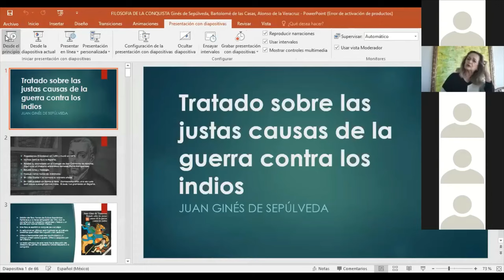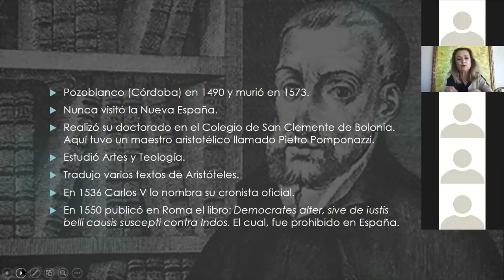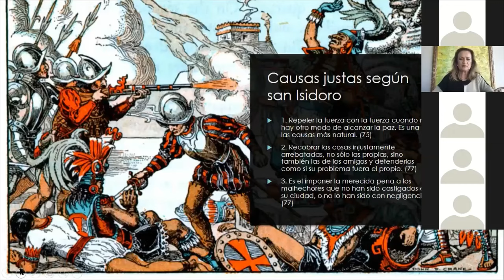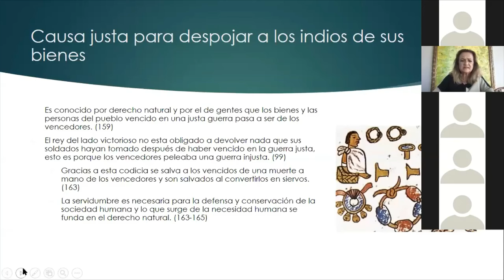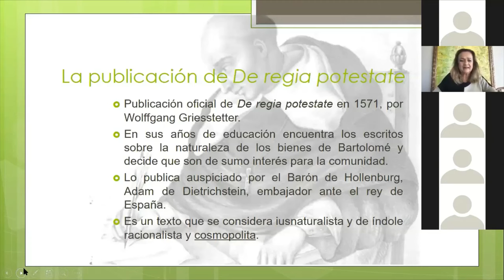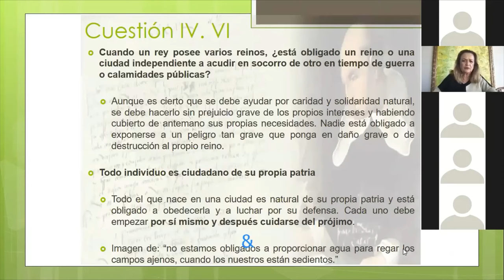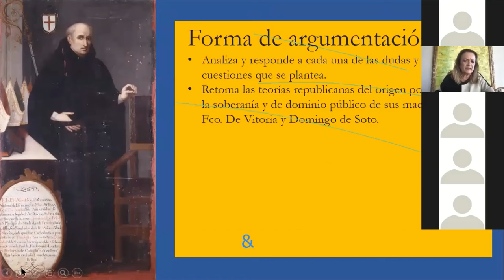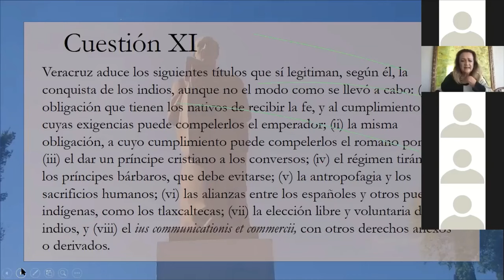La filosofía de la Conquista │ Dra. Virginia Aspe Armella.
Curso De las Conquistas al proyecto de Nación:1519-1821 │ La filosofía de la Conquista │ Dra. Virginia Aspe Armella.